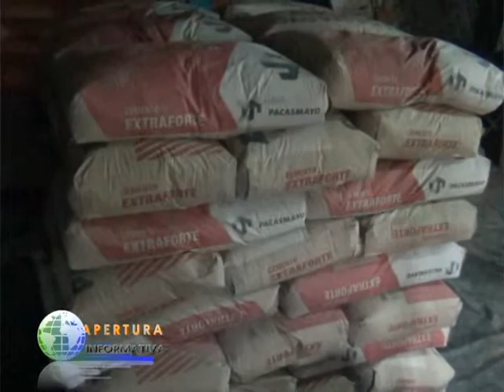Servicios Públicos dona materiales de construcción a AA.HH.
Esta mañana se programó la entrega de donación de materiales de construcción  a dirigentes de barrios y asentamientos humanos quienes vienen solicitando materiales de construcción para mejorar sus vías de acceso, por ejemplo a la directiva del barrio de Moralillos se le entregará 20 bolsas de cemento para que realicen el parchado de sus calles, indico el profesor Hugo Guzmán Valles, gerente de esta oficina.

En otra parte de sus declaciones informó que solo 8 mil soles se invertirá el elprograma de vacaciones útiles 2014, de los 58 mil designados, actividad que viene promoviendo la municipalidad provincial.

Sobre laa peticicón del incremento de sueldos de los trabajadores municipales, precisó que este tema no se consideró,  porque eso implicaría incfementar aún mas el presupuesto para sueldos y salarios.